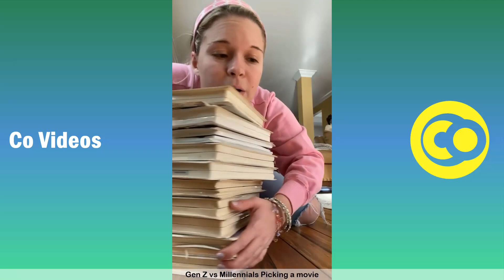Ultimate Paige Zilba Vines Skits 2021 | Funny Paige Zilba Vine Videos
Brand new try not to laugh challenge featuring the Best Paige Zilba vine videos  - Funny Paige Zilba vines Skits 2021